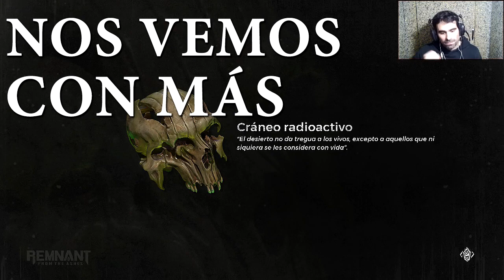REMNANT: FROM THE ASHES | Frente a frente con "Devastación" | Ep. #10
Episodio 10 de la serie de Remnant.  Hoy nos enfrentamos a un nuevo jefe de zona: Devastación. Seguimos avanzando en esta entretenida aventura junto con Chellugames. Espero que paséis buenos ratos junto con nosotros ;)